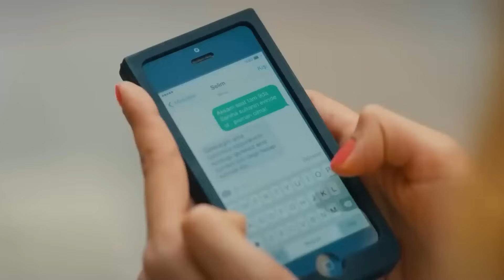Güvendiğimiz Dağlar Kayak Merkezi Olmuş! | ŞEBNEM GÜRSOY VLOG - KAÇAK GELİNLER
Selim'le Şebnem'in atışmaları. BÜTÜN
ERKEKLER AYNI!

KANAL: STAR TV - TV8
YAPIMCI: MEHMET YİĞİT ALP
YÖNETMEN: KEREM ÇAKIROĞLU, İNCİ BALABANOĞLU
SENARİST: ENGİN ELGÜN